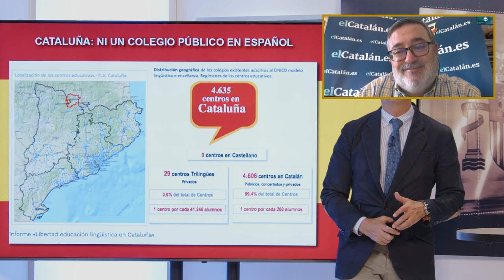SERGIO FIDALGO: El nacionalismo y el PSC han acabado con el español en las escuelas